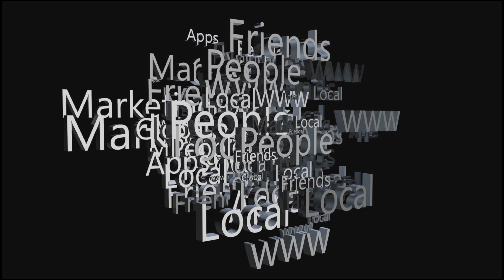यह जादू है जिन का सीरियल में रोशनी के किरदार से मशहूर अभिनेत्री आज गिरती है ऐसी जिंदगी ya Jadu hai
Title ye jadu hai jinn ka serial cast then now .

 Friends, you may have seen many supernatural shows in the TV industry who try to win the hearts of the audience with their interesting stories and funny characters, but very few shows are successful in this effort, one of which is aired on Star Plus.  The serial "Yeh Jadoo Hai Jinn Ka" in which a lot of beautiful love story was shown between Aman and Roshni which touched the hearts of the audience and due to this the show and its actors became the fans of the audience.

  But, a lot of time has passed since the show aired today, but do you know that in these past years, the actors of this show have said today, in what condition and how life is living, may not know…  .

 So in this video of our day, we are going to tell you about some of the artists who have worked in this show, how they are living today, which you will also be surprised to know about, so let's be late  Let's start the video of the talk and how do you know which artist is living life today,

 No.1 Smita Bansal

 Yes, the first name is included in this episode of actress "Smita Bansal" who was seen in the show while portraying the role of Aman's mother "Parveen Khan", who portrayed her brilliantly like every character.  Was.

  But if you talk about this powerful actress today, then let us tell that this actress has crossed her 40 years of age, due to which there have been many changes in this, where in the show she has a very simple avatar in a suit and saree  If seen, then today they are seen in much more stylish clothes, which makes them very difficult to identify.

 Talk about the same thing about her personal life, today she lives in Mumbai with her husband and children, while still retaining her career, who was last seen on the show "Aladdin Naam Toh Suna Hoga"  , And being successful in her career, she is leading a much more luxurious life today.

 Number 2. Arhan Bahl

 The character of "Kabir Junaid" is the actor who has made his mark on the screen beautifully and has created a special identity among the audience, "Arhan Behal" who became much more popular among the audience with this character,

 But if we talk about this powerful actor today, then he has crossed his age of 36 years and hence there have been many changes in these, where he was seen in a very stylish style in the show even today.  They maintain the same style as before, but their style and look has been enhanced further as before, which makes them look more handsome.

 Talk about the same about their personal life, tell them that they are single in their personal life even today and singles are enjoying their lives.

 Number 3 shruti sharma

 The actress, who plays Roshni's cousin and Rehan's love interest in the serial, is none other than the beautiful actress "Shruti Sharma" who portrayed the character beautifully and became a favorite of all with her character.

 But if you talk about the actress Shruti Sharma, who was seen in the role of "Shayari Chaudhary", then she has turned 26 years old and while she was seen in simplicity in the serial, then in these past years it has been quite  Those who are seen in a very modern look have changed, while their personality has increased even more… which you will be able to see through these pictures,

 Talk about their personal life, according to reports, they are dating their alliance show star "Abrar Qazi", according to them, it is rumored that they are only focusing on their career and who are currently focusing on their careers.  Seen in the serial "Namak Ishq Ka" airing on Colors channel

 Number 4 Vikram Singh Chauhan

 Now it is being talked about the star cast of the show "Yeh Jadoo Hai Gin Ka", so how can actor "Vikram Singh Chauhan" stay behind in it because this is the one who has beautifully portrayed the role of "Aman Junaid" in the show.  There were four moons in his career.

 Talk about the same actor today, he has crossed his 31 years of age and due to this, where he was seen in formal clothing clothes in the show, today his style has changed completely.  Those who are seen carrying trendy and stylish look today have made their personality even more attractive which you will be able to see through these pictures,

 Talk about the life below them, let me tell you that they are still single in their lives and are currently trying to focus only on their career.
 Tell me that today they live in Mumbai with their family, where today they live a very luxurious life.

 Number 5 Aditi Sharma

 The last name in this episode includes that of actress "Aditi Sharma" who was seen in the show with the role of Roshni making the audience crazy with her beauty and performance.